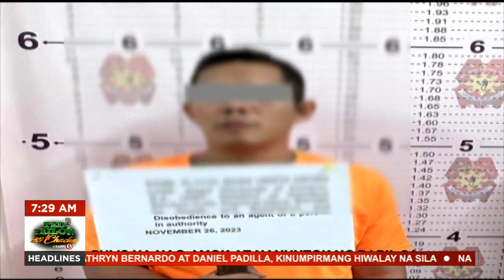Pulis na nag-amok sa Quezon City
TedFailonandDJChaCha | Dati pa umano dapat nasibak sa pwesto ang pulis na nag-amok at nanutok pa ng baril sa isang bar sa Quezon City.